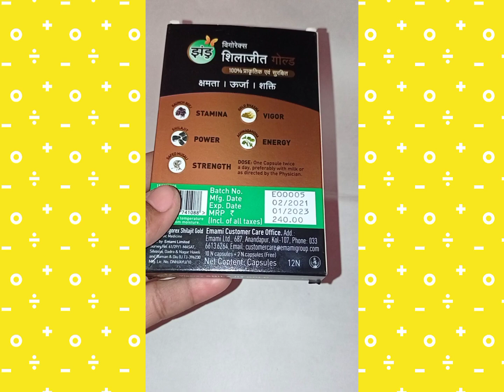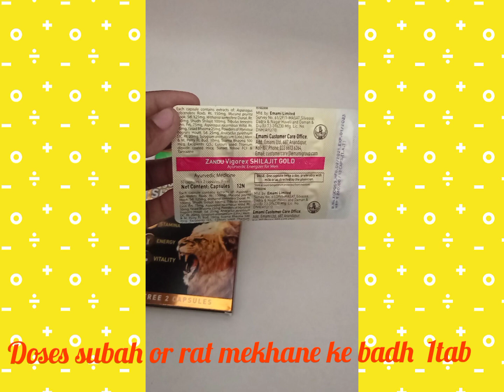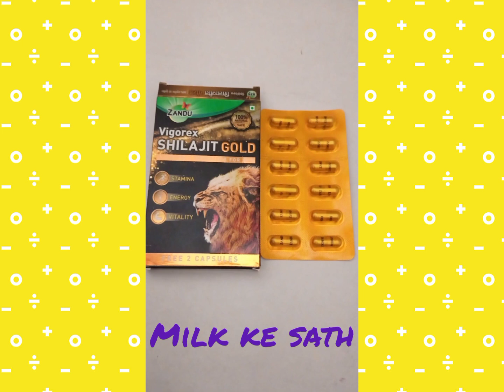Zandu shilajit capsule use shilajit capsule benefits and side effects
Zandu shilajit gold capsule use shilajit capsule benefits  and side effects shilajit capsule price

Online खरीदने के लिए लिंक पर क्लिक करें l